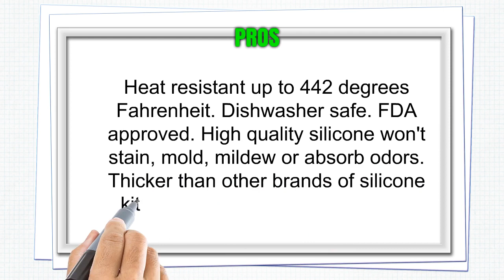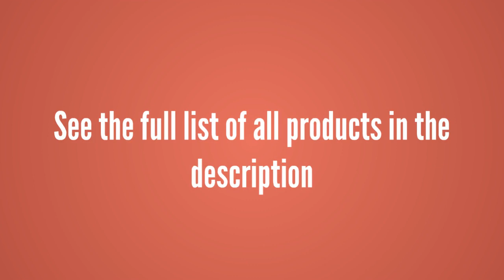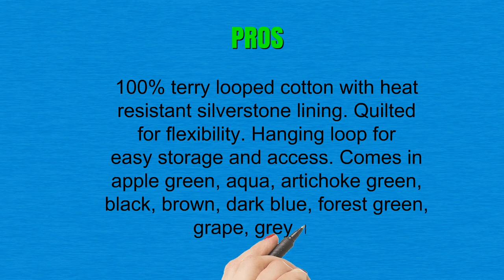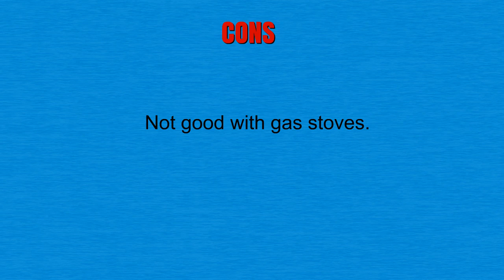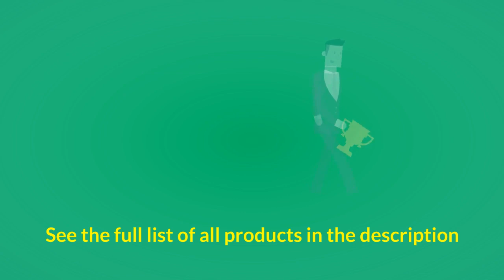Pot Holders Reviews of 2019 - Best Pot Holders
3. Premium Silicone Trivet Mats/Hot Pads, Pot Holders, Spoon Rest, Jar Opener & Coasters - Our 5 in 1 Kitchen Tool is Heat Resistant to 442 Â°F, Thick & Flexible (7" x 7", Teal, Set of 2)
2. Lifaith 100% Cotton Kitchen Everyday Basic Terry Pot Holder Heat Resistant Coaster Potholder for Cooking and Baking Set of 5 Grey
1. Campanelli’s Cooking Buddy - Professional Grade All-In-One Pot Holder, Hand Towel, Lid Grip, Tool Caddy, and Trivet. Heat Resistant up to 500ºF. As Seen On Facebook (Forest Green)